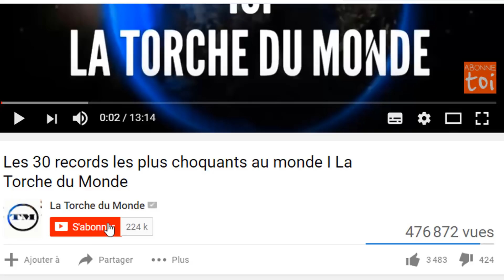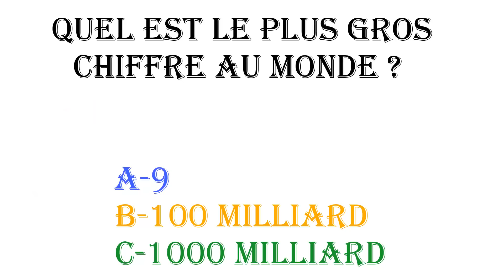Michael Jackson avait prédit l'apparition du CORONAVIRUS I La Torche du Monde